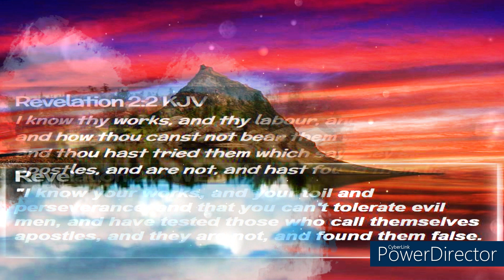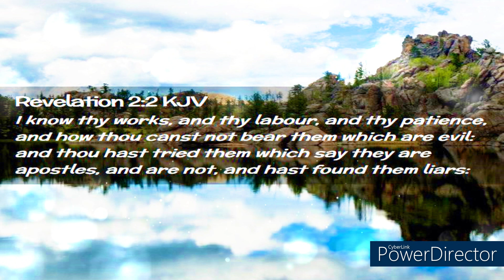THE FALSE APOSTLE AND HIS FALSE FAITH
THE PROPHECY IS TRUE AND NOW.